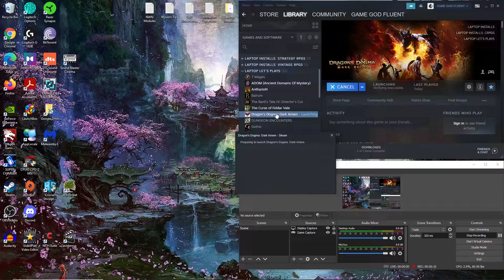Let's Try Dragon's Dogma: Dark Arisen BLIND - Ep. 10 - Everfall, Pawns & So Much More! (& FUN!!) :)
crazy ep! :)...